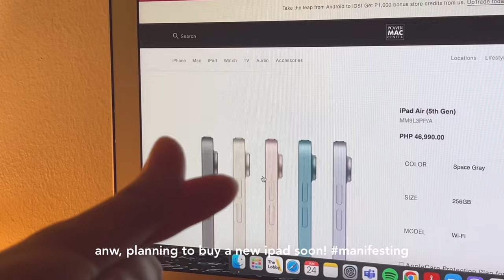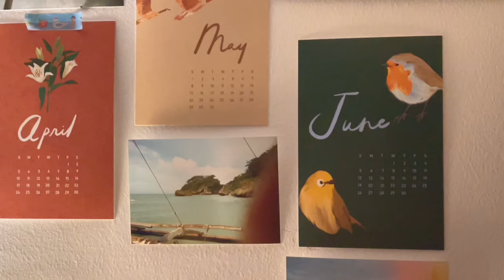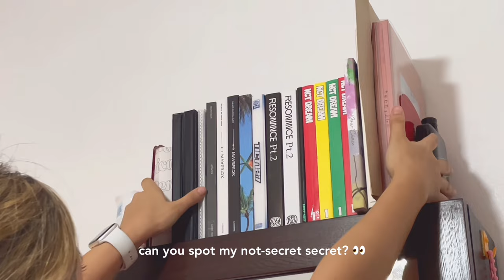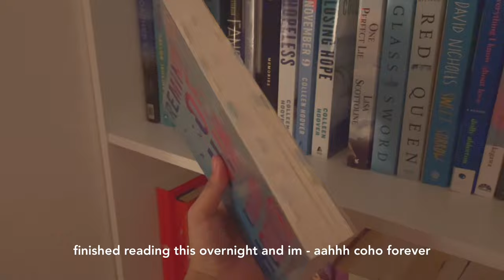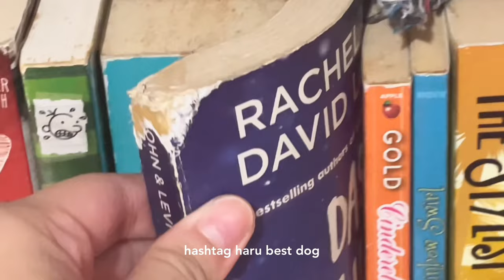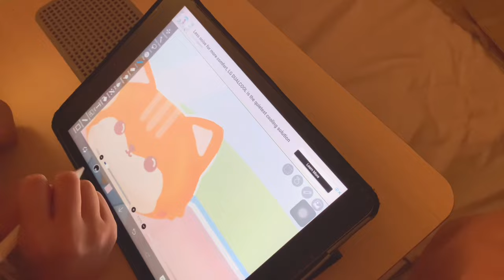homebody diaries 📹 cozy room tour, mini library, daily vlog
hello! how are you? 😊 happy pride 🌈  a homebody content in so loooong ~ cleaned my room which was my way of destressing after work! sometimes, all i need is motivation to clean and realize to slow down and stay at home. hope you'll enjoy this vlog as much as i did when i was resting, thank you for watching! 🐿️

✰ connect ✰
instag: @biancapenne
goodreads: @biancapenne